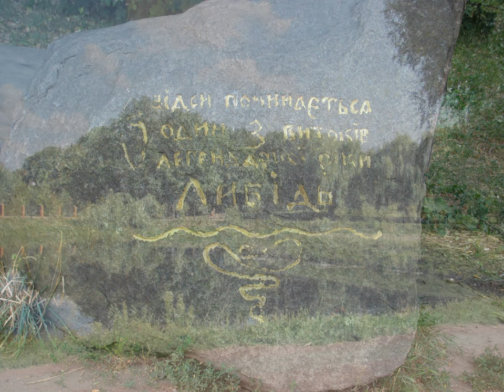В Киеве есть парк на Отрадном. Очень красивый парк в любую пару года. Парк Отрадный летом!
Украина. Киев. Парк "Отрадный" - лето! Экскурсия по парку "Отрадный" - очень красивый парк в любое время года, где можно отдохнуть и детям и взрослым. Для детей есть большая детская площадка, по парку ездит паровозик, на котором можно с удовольствием покататься по всему парку.  В начале парка есть озеро с мостиком, где можно порыбачить и покормить уток. В праздничные дни проводятся концерты и ярмарки. В парке можно делать шашлыки! Парк регулярно убирается, возле каждой лавочки есть урны, сами лавочки удобные и много их! Очень приятно, что есть такие  парки в Киеве!)